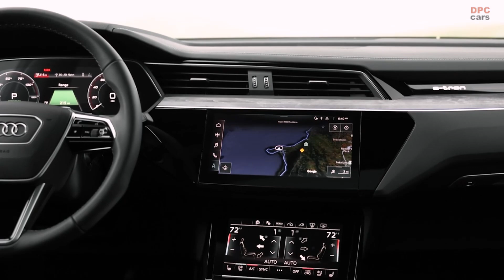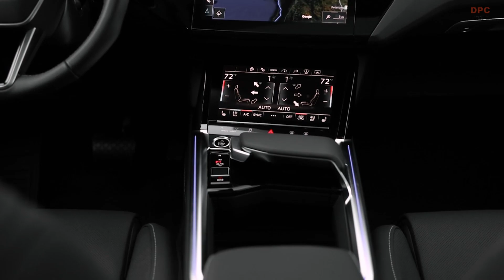2024 Audi Q8 Sportback e-tron US Spec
Introducing the 2024 Q8 e-tron: An Electric Transition for Audi SUV Enthusiasts

If you're currently behind the wheel of an Audi Q7 or Q8 SUV and contemplating a switch to electric vehicles, the upcoming 2024 Q8 e-tron (formerly known as the e-tron) offers a seamless transition. With its familiar design and overall appeal mirroring the luxury automaker's existing lineup, the only adjustment lies in the powertrain. This transition, however, is effortless.

Equipped with two electric motors, the Q8 e-tron delivers an exhilarating all-wheel drive experience, boasting an impressive 402 horsepower. Its acceleration is noteworthy, albeit not as rapid as its direct competitors like the BMW iX, Jaguar I-Pace, or Tesla Model X. If you crave a more spirited ride, Audi also offers the SQ8 e-tron, a sportier variant that delivers a commanding 496 horsepower (which we will delve into separately).

Immersed within the Q8 e-tron's serene cabin are an array of cutting-edge features, a trademark cherished by loyal Audi enthusiasts. These technological advancements complement the overall allure of the vehicle. As for the aesthetics, the Q8 e-tron is available in two body styles—the standard Q8 e-tron and the sportier, fastback Q8 e-tron Sportback. Remarkably, both variations defy conventional expectations, discreetly concealing their eco-friendliness.

Regardless of the body style you choose, the Q8 e-tron comes equipped with a battery pack that provides a practical driving range, comparable to other luxury EV SUVs. Moreover, if you find yourself embarking on long journeys, fret not, as this remarkable vehicle can be rapidly charged at public charging stations along the way.

In summary, Audi's forthcoming 2024 Q8 e-tron presents a compelling option for current Audi Q7 and Q8 SUV drivers who are contemplating a shift to electric vehicles. With its harmonious blend of design, performance, and advanced features, this electric SUV delivers an enticing package. Embrace the future of mobility without compromising on the luxury and driving pleasure that Audi is renowned for.